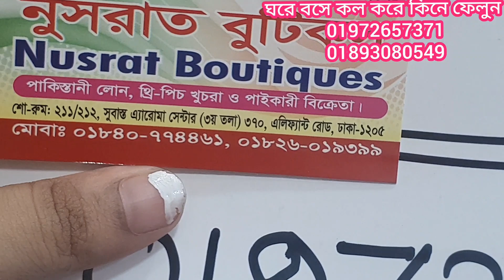পুজা ধামাকা😍বিখ্যাত সব ভিনয়/হানসা ব্যান্ডের থ্রি পিস কিনুন ঘরে বসে।new design Indian three pis price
hansa brands three pis collection vinoy brand three pis collection